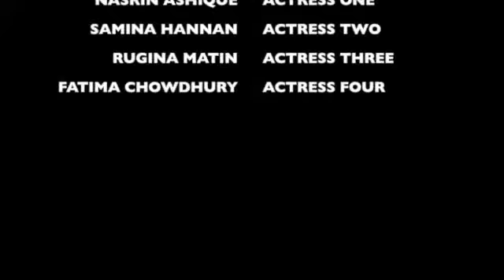CALL ME MAYBE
Class Work